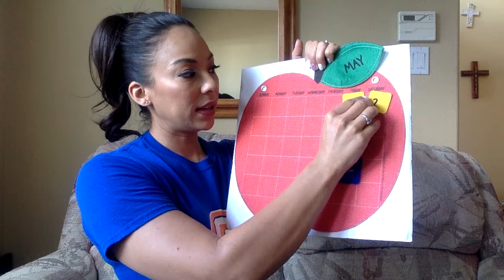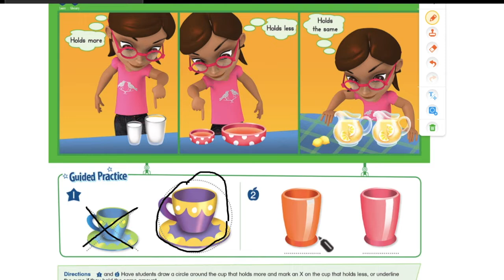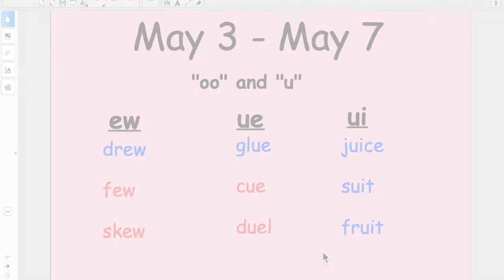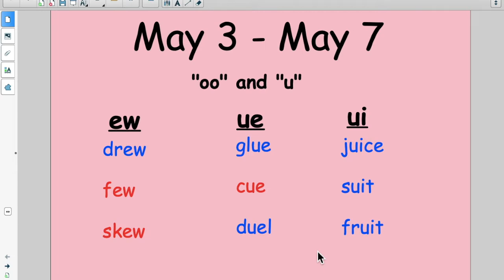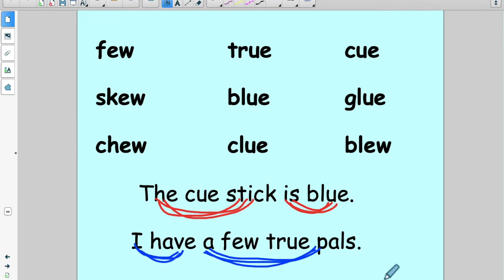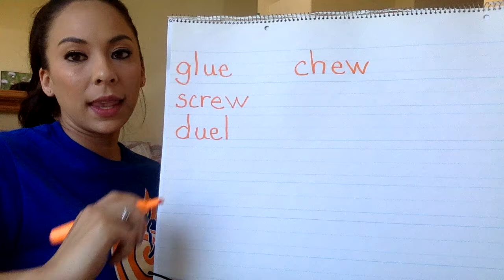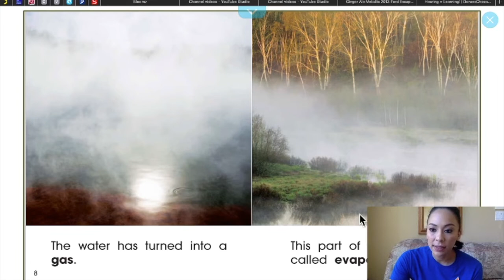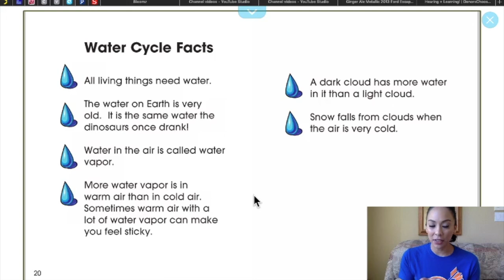May 4, 2020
Happy Monday! Here is our lesson! I'm so excited for you to learn about the water cycle!